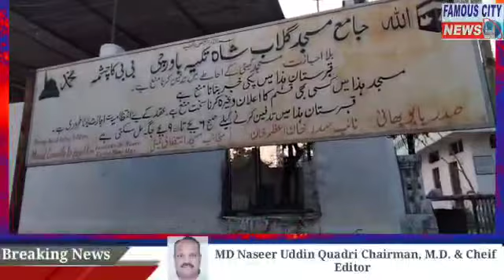Bibi Ka Chashma Muslim kabrastan illegal construction